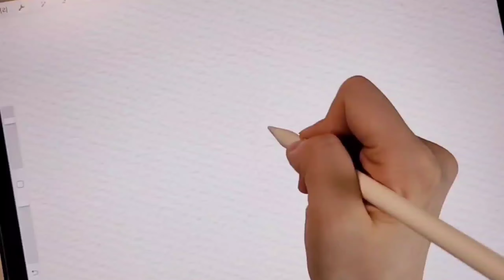하리 프로크리에이트 디지털드로잉 아이패드필기 아이패드그림(1min procreate digital drawing) 어몽어스 among us